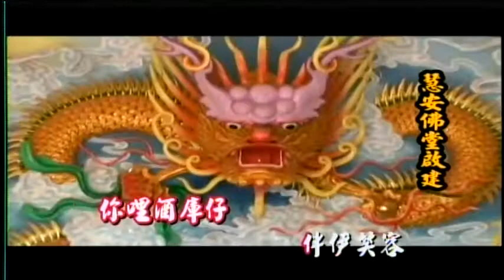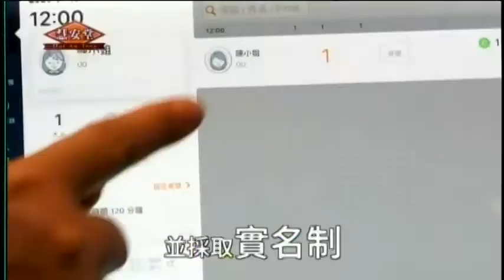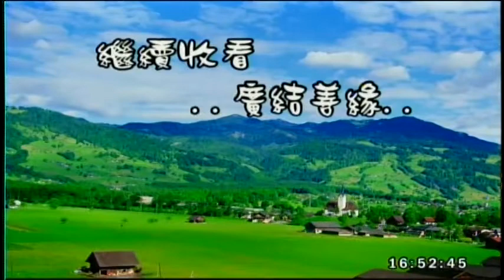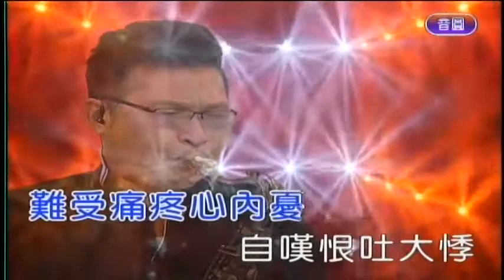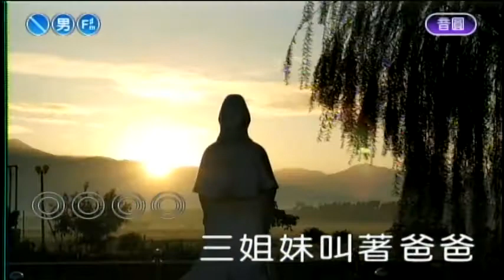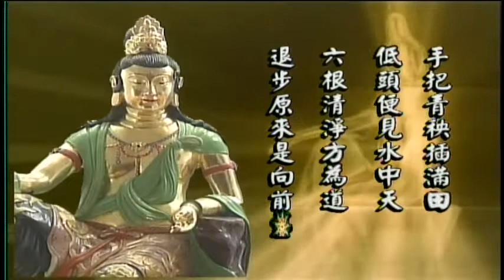慧安堂-廣結善緣 109/09/2 16:00~18:00